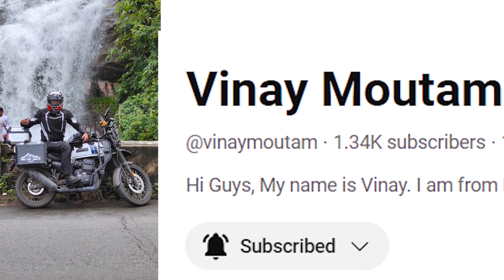Welcome to INDIA | చుక్కలు కనిపించాయి | Road Paina పాడుకున్నాము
Please do support me...Meliga India motham bikeride Chedam..

This is our day 10 and 11 in my Sikkim Ride. We reached Nepal and started back to Hyderabad.

Thanks,
Vinay